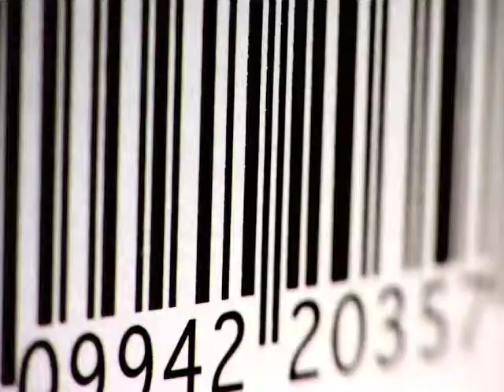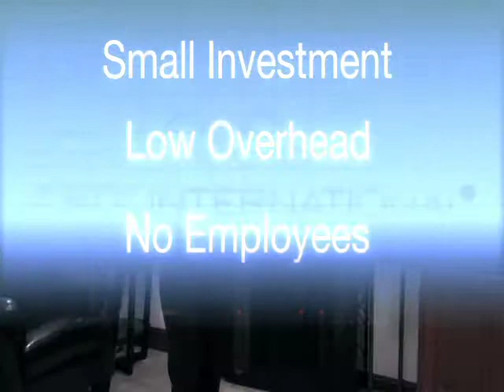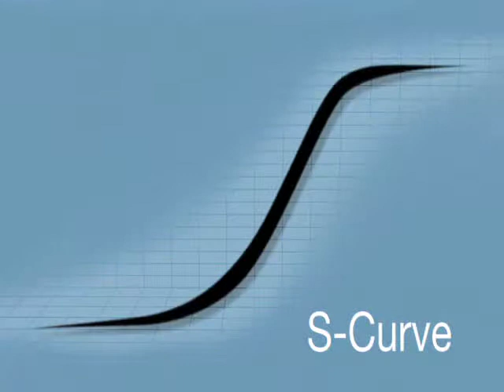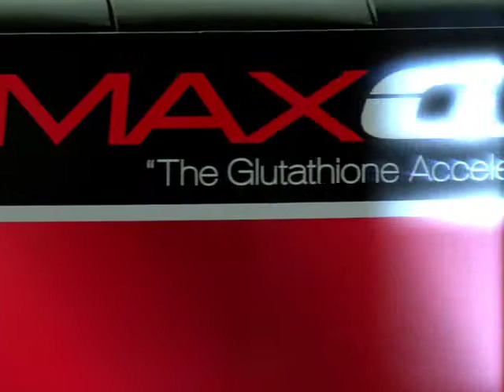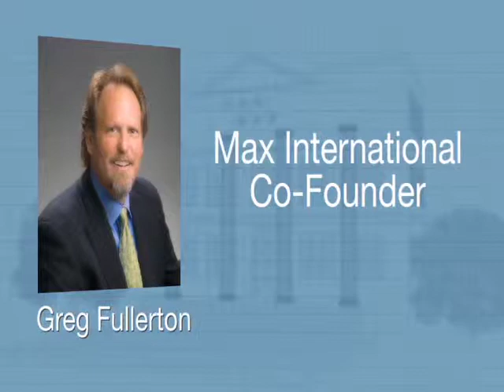MAX GXL - Science and Success part B